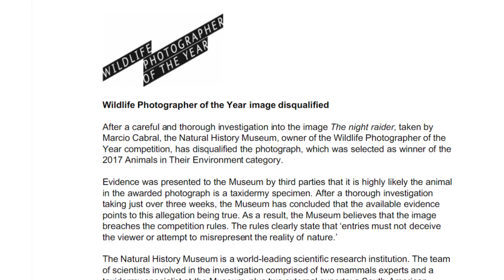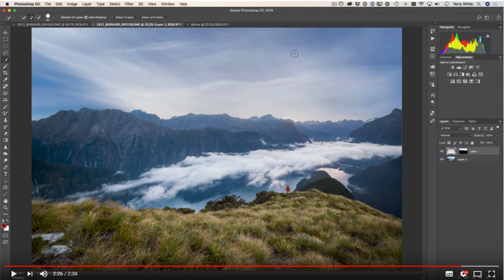Jaki piękny Skandal [#19] Vlog o Fotografii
🔴  Bezpłatny poradnik 👉 Jak się uczyć fotografii 🔴
i zapisz się do newslettera:

🔴 👉 Podoba Ci się to co robię? Wesprzyj mnie na Patronite. 🔴
Dzięki Tobie będę mógł dalej rozwijać swój kanał:

🔴 👉 Możesz postawić  mi ☕ kawę! 🔴 to system mini wpłat dla autorów.